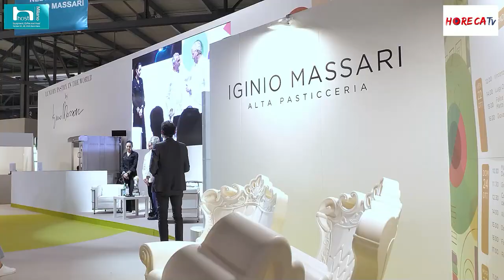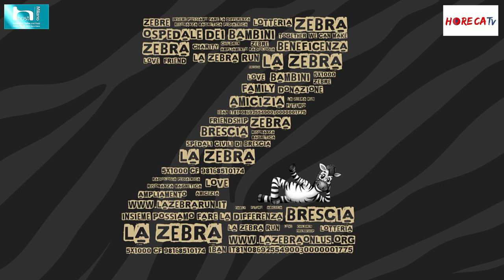HOST 2021 - Intervista con il Maestro Iginio Massari e Debora Massari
Eccoci nuovamente nei padiglioni di Host 2021, la fiera della ripartenza dell’Horeca andata in scena a Milano dal 22 al 26 ottobre 2021 in contemporanea con Tuttofood, che ha raccolto intorno a sé i protagonisti e tutto il meglio del settore.

Fabio Russo per HorecaTV è in compagnia del Maestro Iginio Massari e di Debora Massari, Pasticciera, Tecnologa e membro delle due realtà della famiglia: Pasticceria Veneto e Iginio Massari Srl con il brand IGINIO MASSARI ALTA PASTICCERIA..

Dopo averci dichiarato il suo amore spassionato per la tecnologia, di cui Host nel settore Horeca è vetrina mondiale leader assoluta, Iginio Massari ci parla dei due dolci realizzati in occasione dei 50 anni di Pasticceria Veneto: il Lingotto, ideato e realizzato da Debora Massari, e il panettone celebrativo con cioccolato al caramello e cubetti di mandarino candito, concepito da Nicola Massari.
Due dolci fuori dalla norma. Il lingotto d’oro, in particolare, richiama il tema della “ricchezza”, che è metafora della ricchezza di conoscenze acquisite e poste al servizio del pubblico, per il quale la pasticceria deve aggiornarsi continuamente.

Inoltre, per i 50 anni della pasticceria i Massari hanno sostenuto un’attività benefica, in collaborazione con la Onlus bresciana che si dedica al recupero di attrezzature per i reparti di pediatria. È Debora Massari a raccontarci della loro collaborazione con La Zebra Onlus e delle due realtà della famiglia: Pasticceria Veneto e Iginio Massari Srl.

Pasticceria Veneto nasce nel 1971 e mette al servizio della Iginio Massari Srl, startup nata 4 anni fa, il suo bagaglio di 50 anni di esperienza in pasticceria. Ad oggi la Iginio Massari Srl è un’azienda a conduzione familiare della famiglia Massari, con un team di circa 200 persone, in procinto di aprire il quinto punto vendita e con 11 punti pop-up. Fra questi, il recente pop-up aperto nella Stazione Centrale di Napoli, un grande successo fin da subito, come ci racconta Debora.

Il saluto affidato al Maestro Iginio Massari, che ci lascia con un insegnamento di grande intelligenza e simpatia. “Mi chiamano maestro, ma se non fossi capace di farmi superare dai miei allievi, che maestro sarei?”.